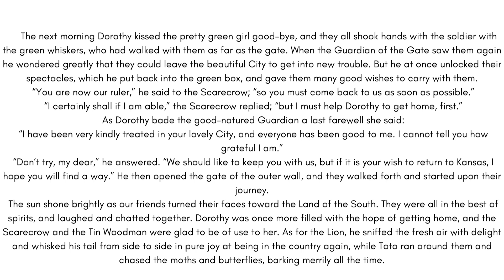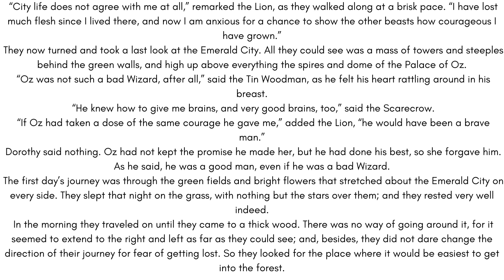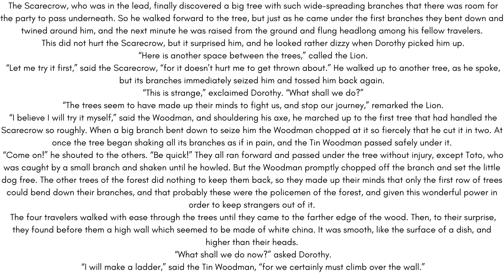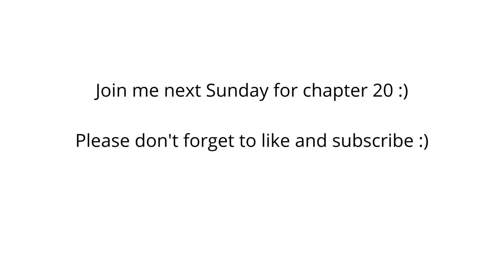Wizard of Oz chapter 19 (read with me) :)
Listen to the classic "The Wizard of Oz" read by me, English with Chris. This will enable you to hear some more examples of spoken English as well as giving you the opportunity to shadow with the text provided. It is, of course, also perfectly fine to just enjoy the story for those that would like.

I hope you enjoy it. I have plenty more videos available for you to check it.

Here are the previous chapters. :)